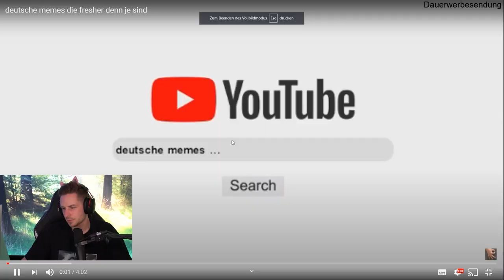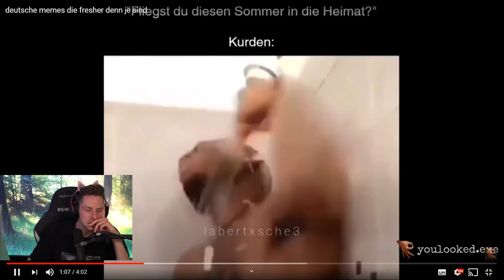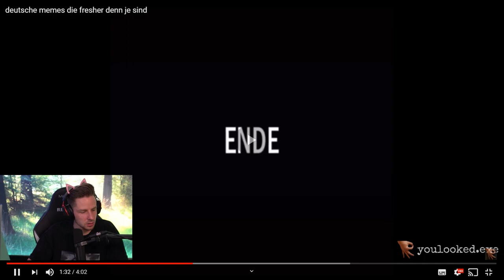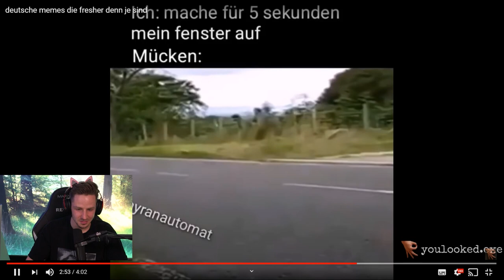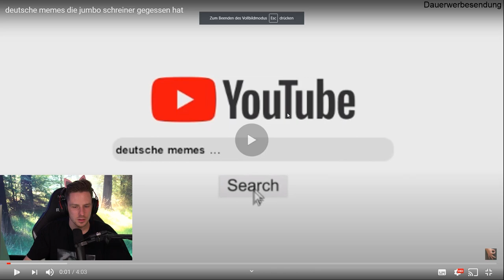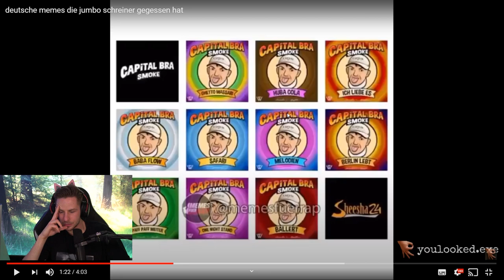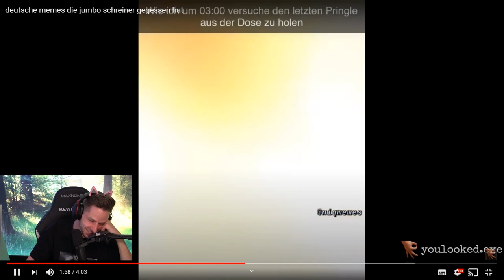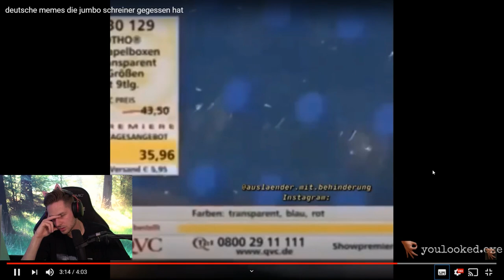Deutsche MEMES die einfach zu LUSTIG sind!